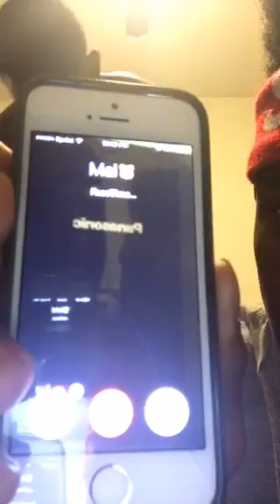Mr. Tre' Davious White and Mr. Rickey Jefferson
Special apperance by "A sexy blonde"

Mr.Jefferson does have a really nice voice though.